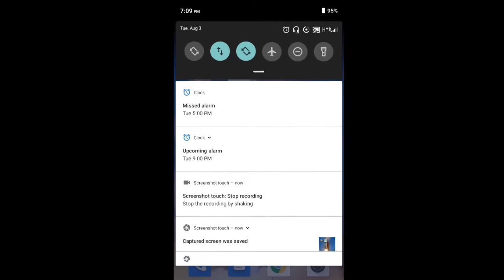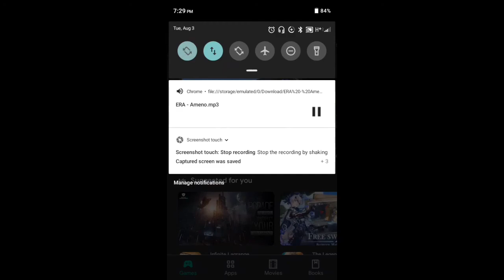Android 9 bluetooth icon bug